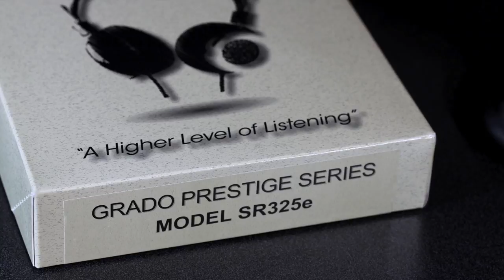Stereo Design Brand New Grado Prestige Series SR325e Headphones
These are the new Grado SR325e headphones.  They replace the SR325is model with brand new, more efficient drivers.  They come with a mini plug and a quarter inch plug adapter.

The song is called "Sea Chase" by Hybrid.  It is from their album "Cinematic Soundscape".